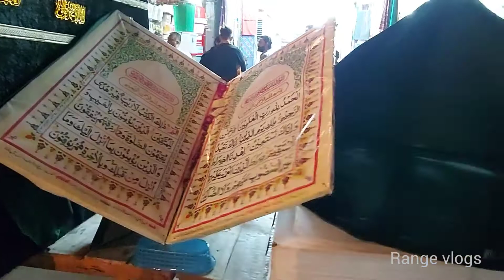Rabi Ul Awal par decoration | Eid Milad Un Nabi Par Sadar Bazar Cantt Decorated